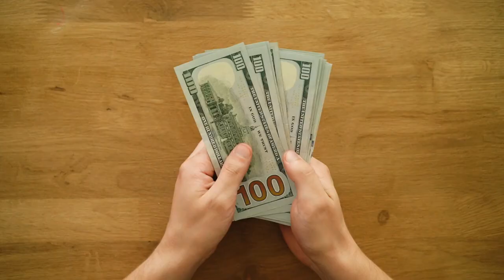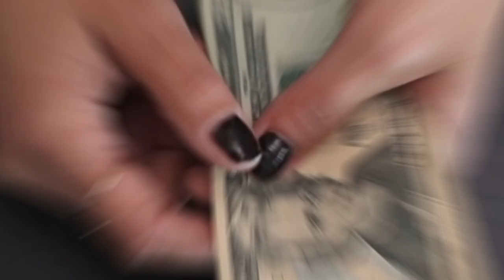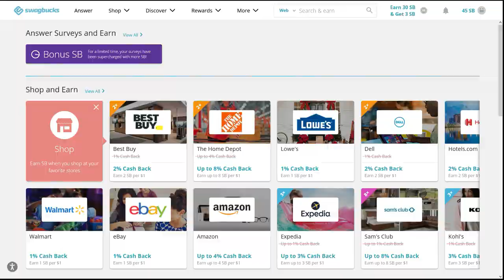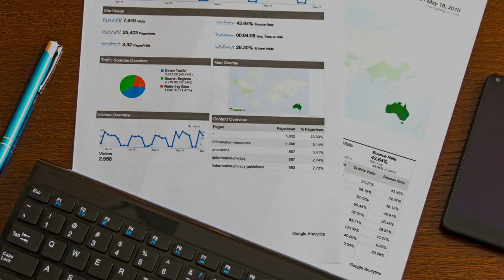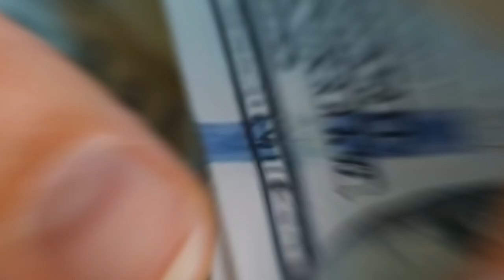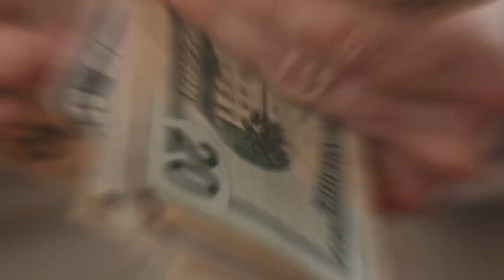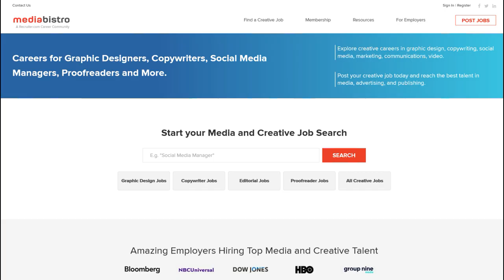Flexible Work from Home Night Jobs that Pay Well – NO Experience Required!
If you are looking for work from home night jobs that pay well, you need to check out this video! Here you get the 10 best remote jobs you can do at night. You also learn what you can earn and what companies offer these jobs. The best part: You don’t need to have a degree or any experience to do these online night jobs because they are all beginner-friendly! 🙌

👉Are you looking for more high-paying jobs you can do from home? Check out this video on well-paying remote part-time jobs

⏱ Timestamps:
00:00 Introduction
00:35 Customer Support Agent
01:19 Website and App Tester
02:00 Market Research
02:52 English Teacher
03:29 Data Entry Specialist
04:06 Create and Sell Digital Products
04:48 Proofreader
05:20 Content Writer
06:14 Social Media Manager
06:52 Transcriptionist

💵 More FREE content on how to find remote jobs and make money